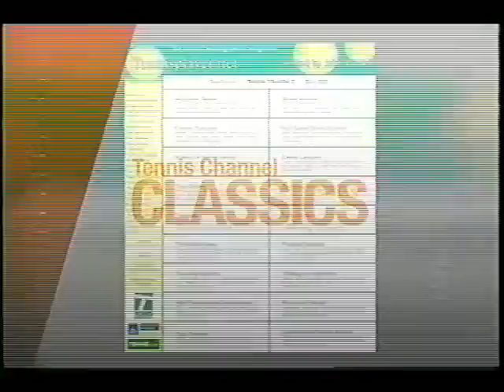Chris Evert Vs Tracy Austin 1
Us Open women's final 1979